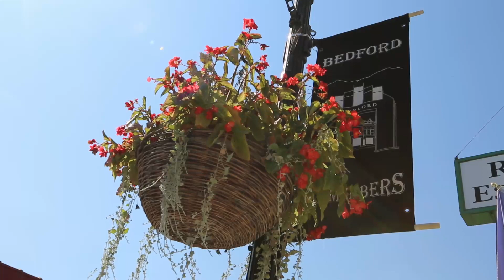Tim Hayden for Sheriff